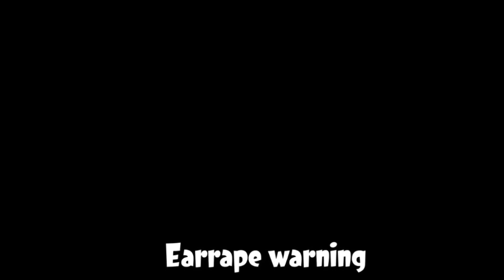I hate this level so much… [Octo Expansion]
Original by u/LolCheap from Reddit!